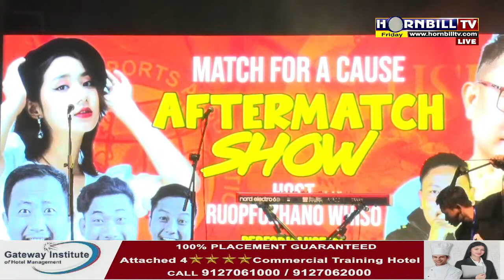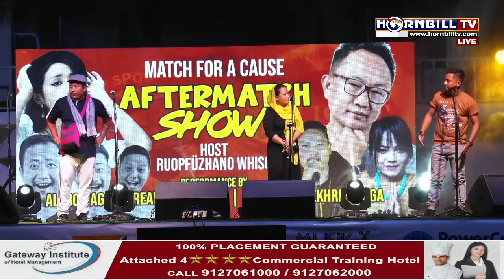HORNBILL TV LIVE